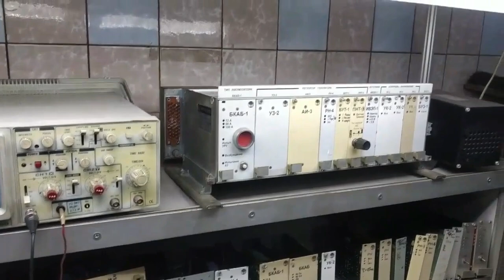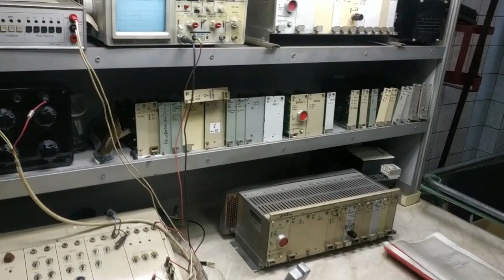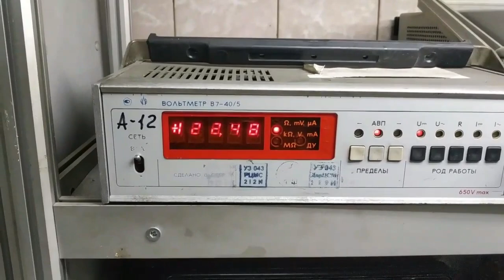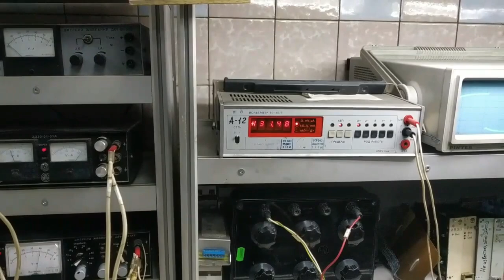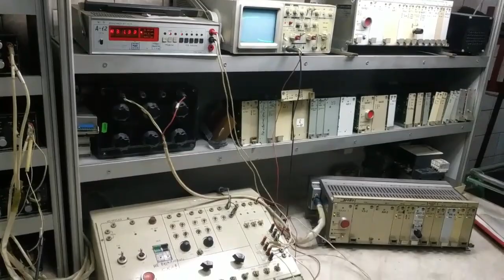Стенд для перевірки пристроїв регулювання системи автономного електропостачання вагонів